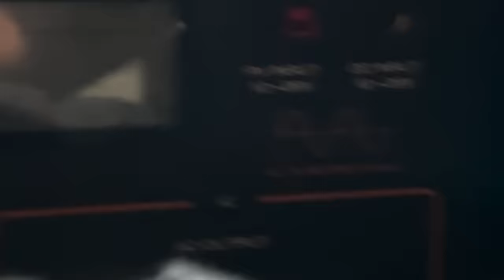California town says no more gas generators…